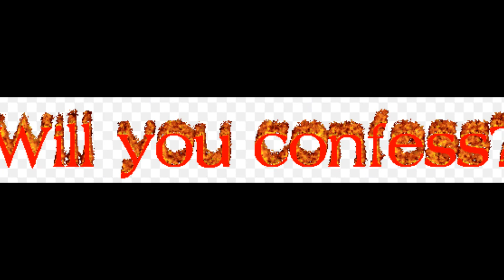pre episode 78